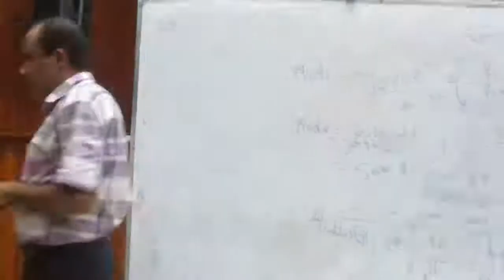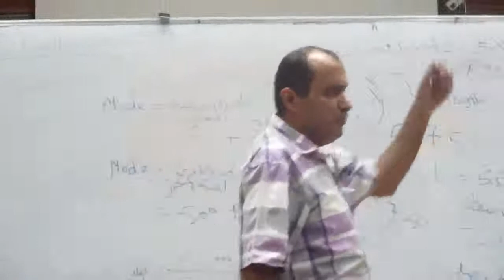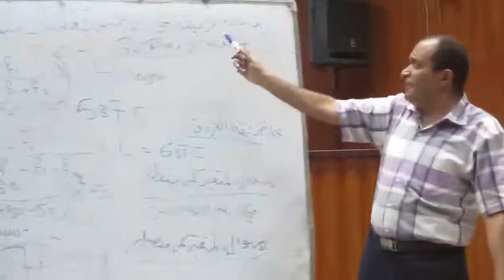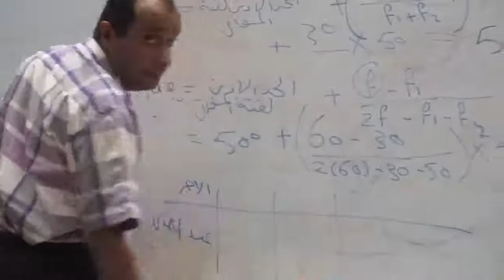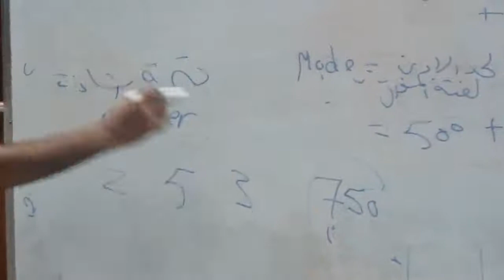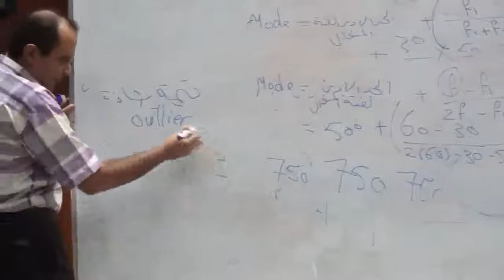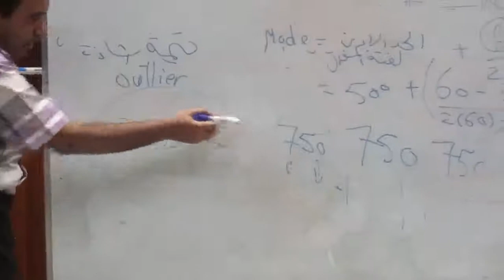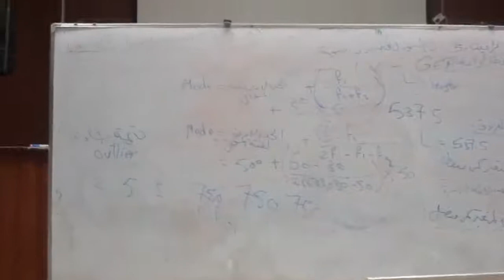AS500 Lecture-2 Part-3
المادة : AS500
رقم المحاضرة :2
الجزء : الثالث
تاريخ المحاضرة : 7/10/2017